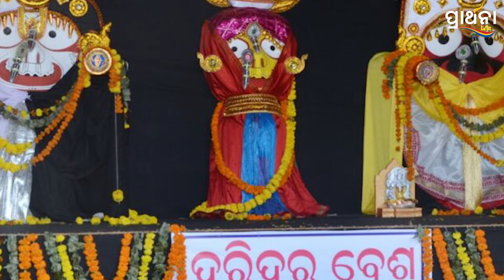ମହାପ୍ରଭୁଙ୍କ ହରିହର ବେଶ | Puri | Prarthana Life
ମହାପ୍ରଭୁଙ୍କ ହରିହର ବେଶ |
କାର୍ତ୍ତିକ ଅମାବାସ୍ୟା ପରେ ଓ ପଞ୍ଚୁକ ପୂର୍ବରୁ ଯେଉଁ ସୋମବାର ପଡେ ସେହି ଦିନ ଠାରୁ ମହାପ୍ରଭୁ ବଡ ଠାକୁରଙ୍କ  ଏହି ବେଶ ଅନୁଷ୍ଠିତ ହୁଏ | ମହାପ୍ରଭୁ ବଳଭଦ୍ର ଅଧା କଳା ଓ ଧଳା ପୋଷାକ ପରିଧାନ କରିଥାନ୍ତି |